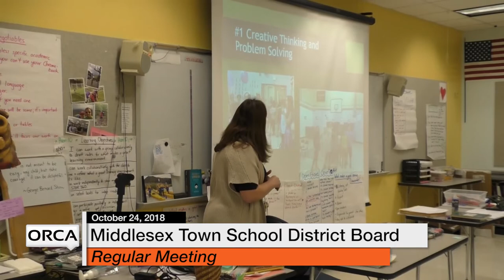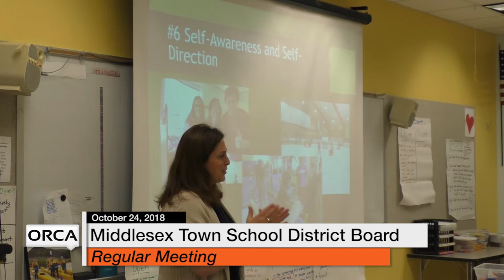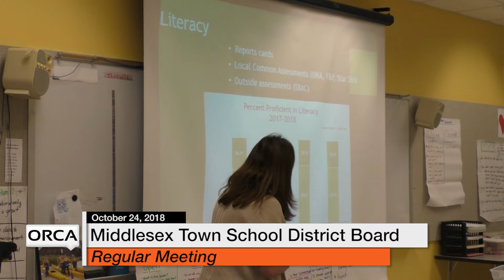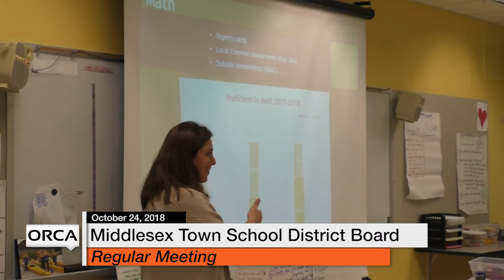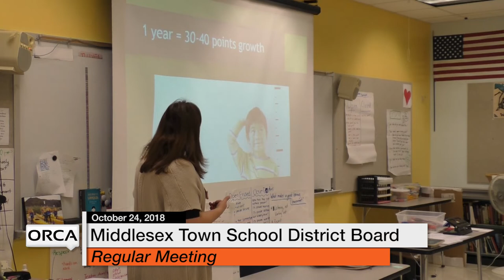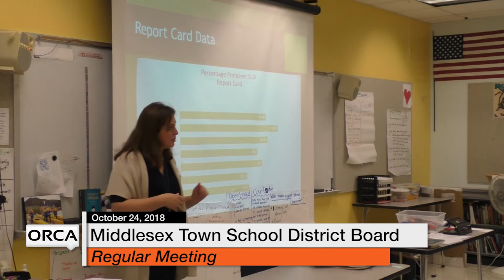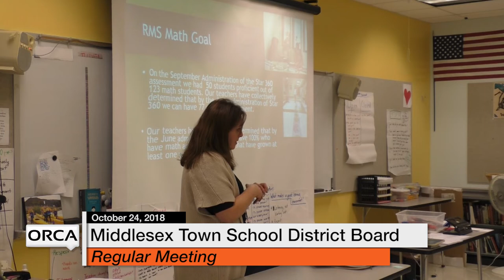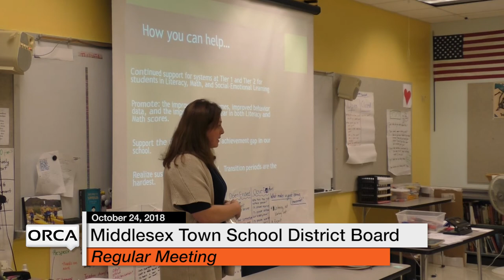Middlesex Town School District Board - October 24, 2018